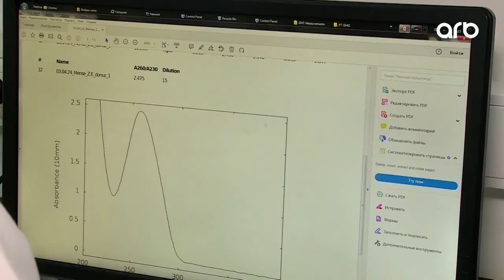Ətin mənşə təyini necə həyata keçirilir? | ARB